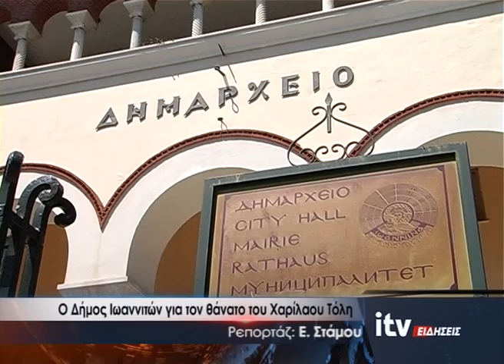Ο Δήμος Ιωαννιτών για τον θάνατο του Χαρίλαου Τόλη - ITV Ειδήσεις 31/07/2022